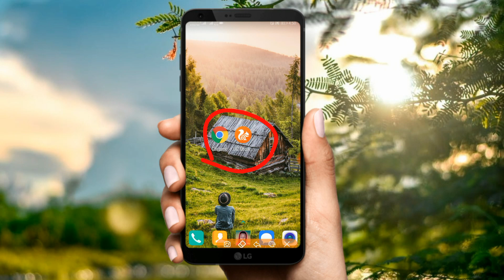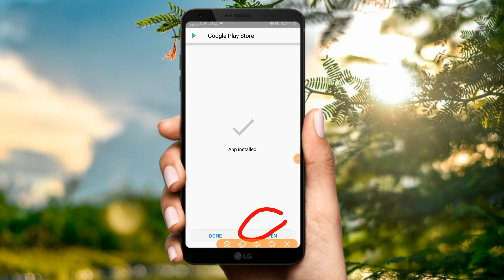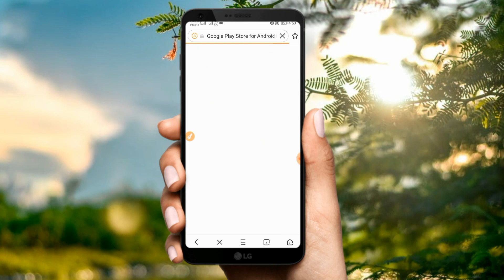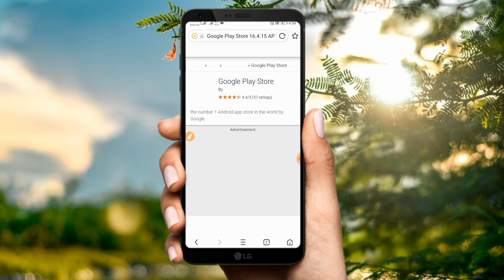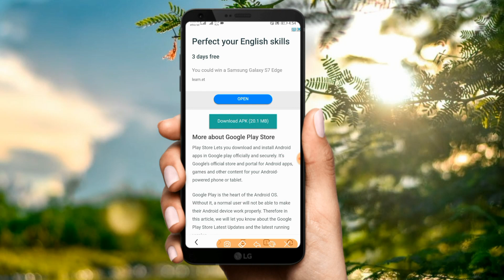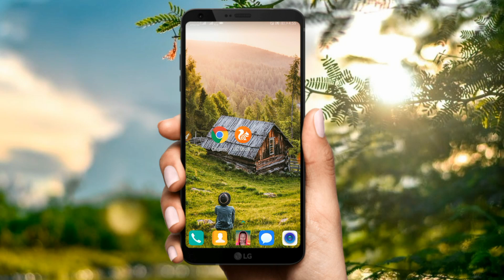Playtore haaressun gara hojiitti bifa haaraan deebisuuf how to download & install Google playstore